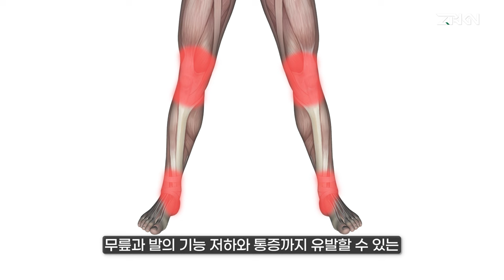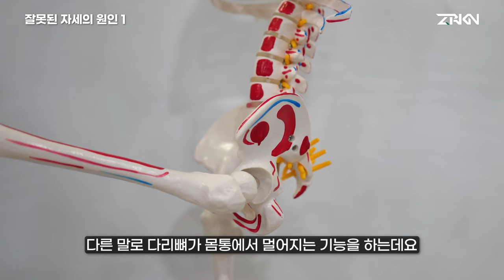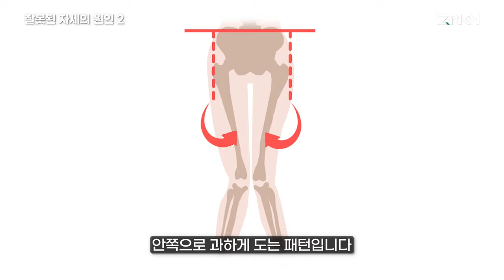95%가 OO운동으로 관절이 상하고 있다? ❌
00:00 오프닝 인사
00:55 잘못된 자세의 원인 1
01:50 잘못된 자세의 원인 2
03:05 상위 1%만 아는 '스쿼트'
04:30 상위 1%만 아는 '스플릿 스쿼트'
05:00 상위 1%만 아는 '싱글레그 런지'
05:35 상위 1%만 아는 '스프린트'
05:55 마무리 인사